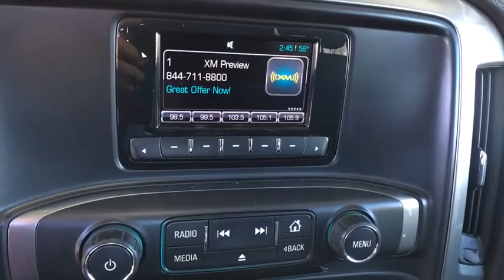2014 Chevrolet Silverado 1500 Denver, Lakewood, Wheat Ridge, Englewood, Littleton, CO CD6357C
Red U 2014 Chevrolet Silverado 1500 available in Denver, Colorado at Medved Chevrolet Cadillac. Servicing the Lakewood, Wheat Ridge, Englewood, Littleton, CO area.

11001 West I-70 Frontage Road N

2014 Chevrolet Silverado 1500 LT CARFAX One-Owner. 6-Speed Automatic Electronic with Overdrive, 4WD. This 2014 Chevrolet Silverado 1500 is located at the Medved Autoplex in Wheat Ridge. Medved gives you the MAX! Medved guarantees the MAXIMUM trade allowance for your trade! Price is after 3500.00 Push, Pull and Drag. Price includes Dealer and Handling Fee. Price does not include title or tax. Certified Pre-owned vehicles do not qualify for Push Pull and Drag. See Dealer for Details.
6 Speaker Audio System,6 Speakers,AM/FM radio: SiriusXM,CD player,MP3 decoder,Premium audio system: Chevrolet MyLink,Radio data system,Radio: AM/FM Audio System w/Chevrolet MyLink,Single Slot CD/MP3 Player,SiriusXM Satellite & HD Radio,Steering Wheel Audio Controls,Air Conditioning,Bluetooth For Phone,Power steering,Power windows,Power Windows w/Driver Express Up,Remote Keyless Entry,Remote keyless entry,Steering wheel mounted audio controls,Leather Wrapped Steering Wheel w/Cruise Controls,Manual Tilt Wheel Steering Column,Speed-sensing steering,Traction control,4-Wheel Disc Brakes,ABS brakes,Dual front impact airbags,Dual front side impact airbags,Emergency communication system,Front anti-roll bar,Front wheel independent suspension,Low tire pressure warning,Occupant sensing airbag,Overhead airbag,Rear Chrome Bumper,Brake assist,Electronic Stability Control,Delay-off headlights,Fully automatic headlights,Panic alarm,Speed control,150 Amp Alternator,Black Power Adjustable Heated Outside Mirrors,Bumpers: chrome,EZ Lift & Lower Tailgate,Front Chrome Bumper,Heated door mirrors,Power door mirrors,Rear step bumper,Rear Wheelhouse Liners,4.2 Diagonal Color Display Driver Info Center,Cloth Seat Trim,Color-Keyed Carpeting w/Rubberized Vinyl Floor Mats,Compass,Driver & Front Passenger Illuminated Vanity Mirrors,Driver door bin,Driver vanity mirror,Front reading lights,Illuminated entry,OnStar 6 Months Directions & Connections Plan,Outside temperature display,Overhead console,Passenger vanity mirror,Rear reading lights,Rear seat center armrest,Tachometer,Tilt steering wheel,Trip computer,Voltmeter,40/20/40 Front Split Bench Seat,Rear 60/40 Folding Bench Seat (Folds Up),Split folding rear seat,Front Center Armrest w/Storage,Passenger door bin,Front Frame-Mounted Black Recovery Hooks,Wheels: 17 x 8 Bright Machined Aluminum,Deep-Tinted Glass,Variably intermittent wipers